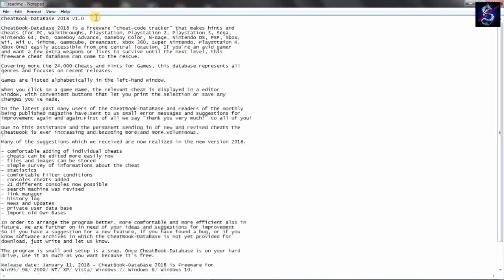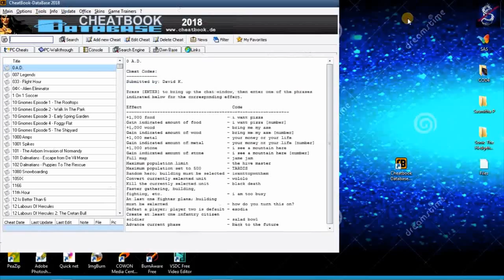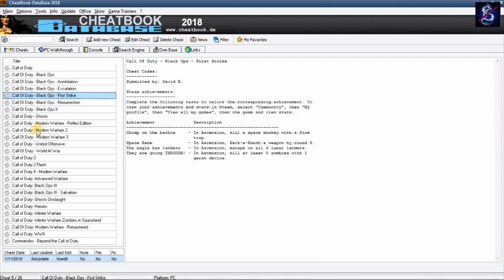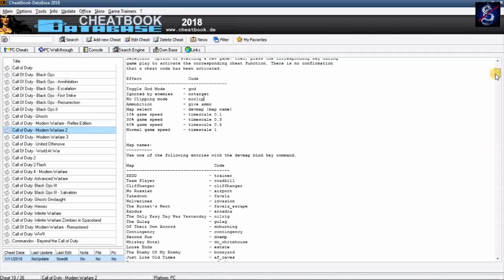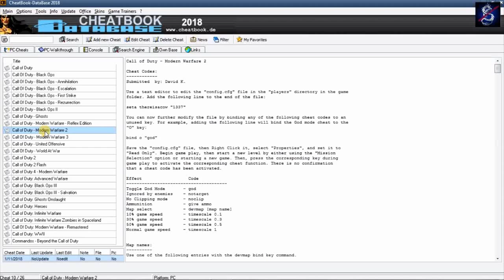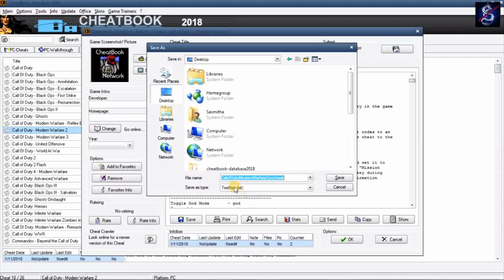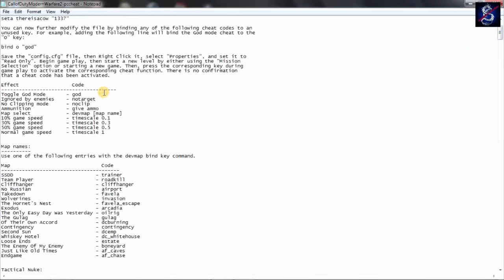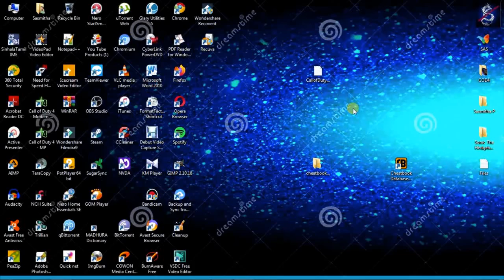How to get cheat codes in any game in sinhala (using the one and best software)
 Welcome to my “Sasmitha Pc Tech Show” You Tube Channel
 This video is How to get cheat codes in any game using the best software{in Sinhala}

 Thanks all of my friends for watching my video.
o @Sasmitha Pc Tech Show